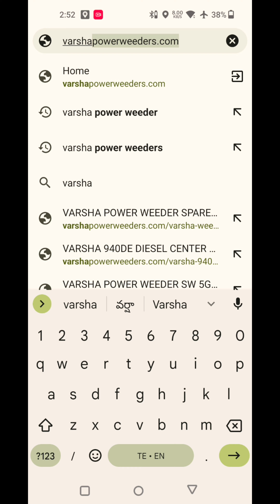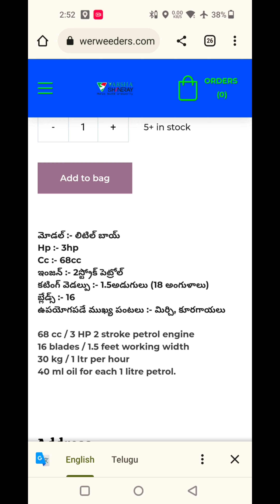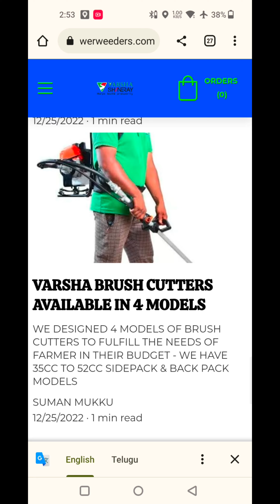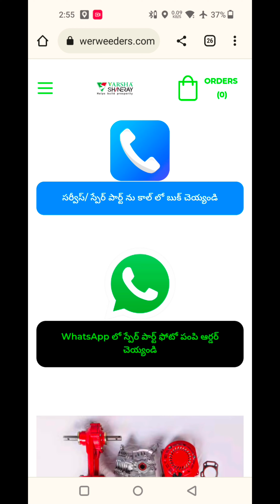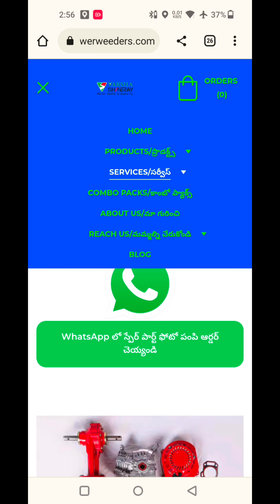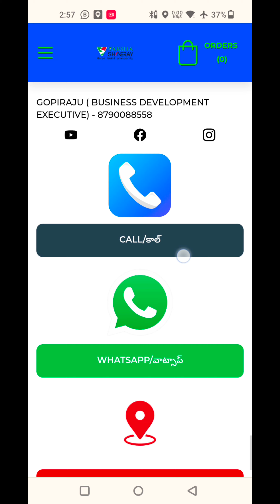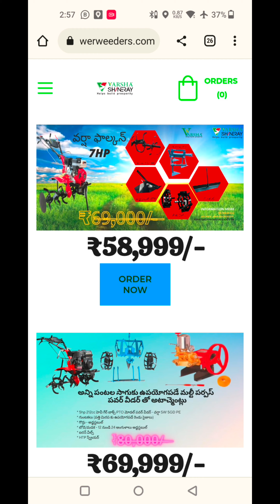varsha power weeders website